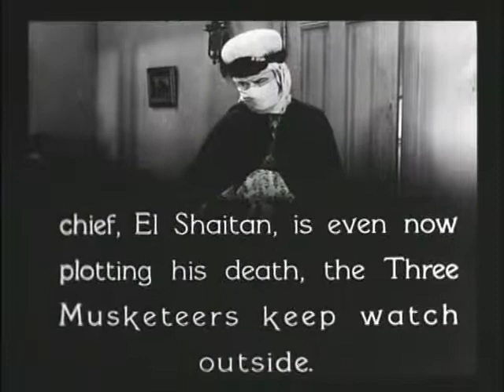The Three Musketeers 12/12